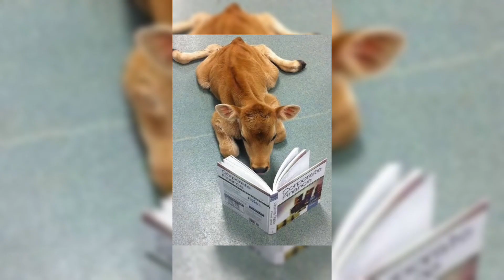COMPILATION video "che animale sei in base al tuo mese di nascita" /TheGirlthatLoveAnimal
Pin= TheGirlthatLoveAnimal